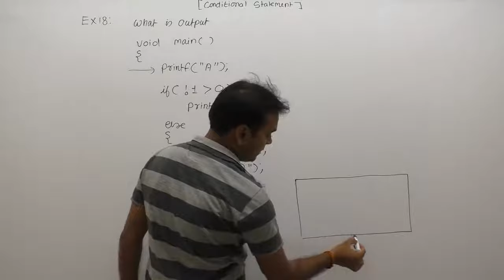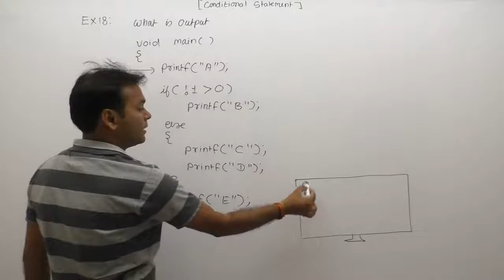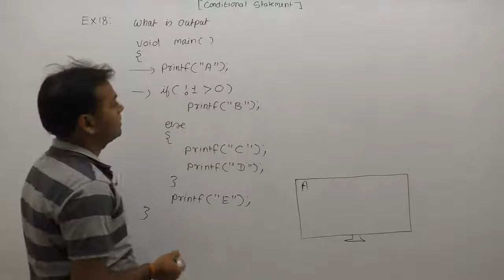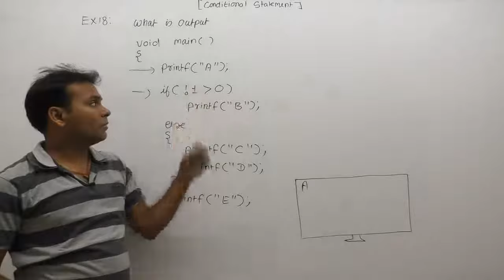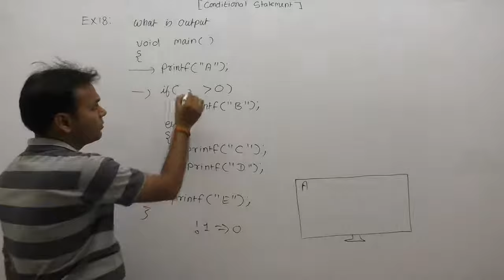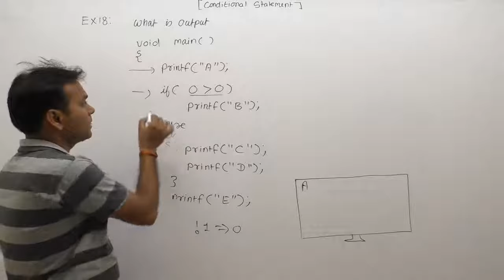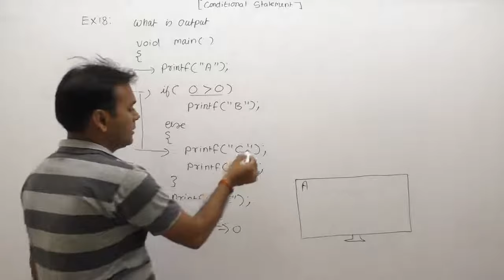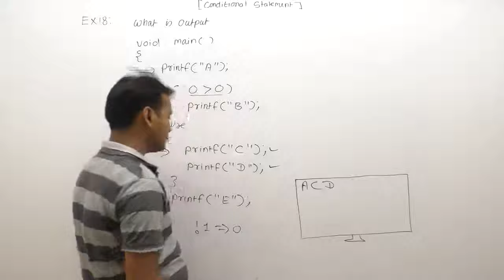examples of conditional statements | if else example | control flow examples l Part344 | C Language